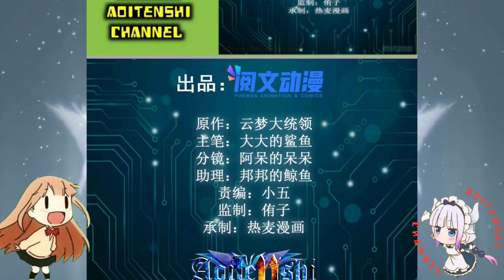Li Yunmu Determinations || Shadow Hack Ch 139 English || AT CHANNEL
COPYRIGHT / LICENSING